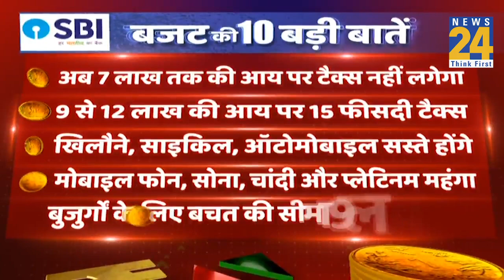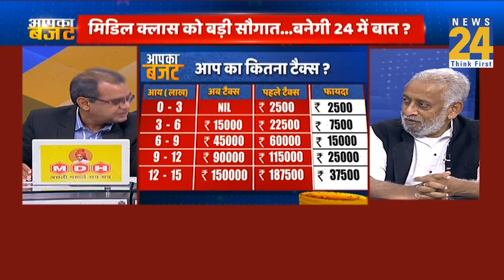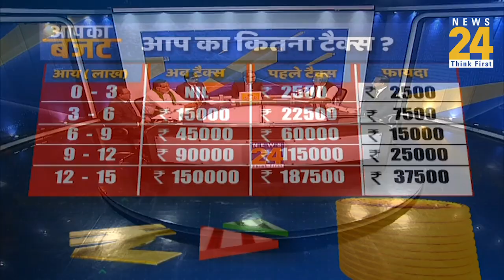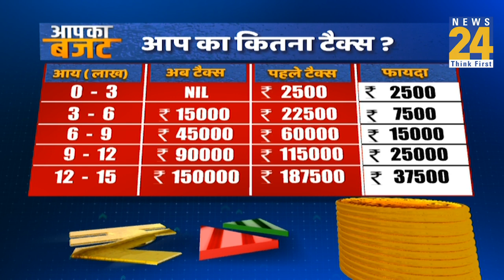Budget 2023: टैक्स स्लैब में बदलाव का मतलब क्या, समझिए पूरा गणित